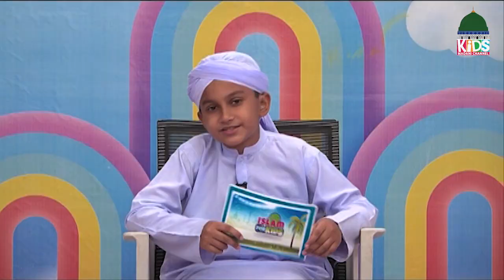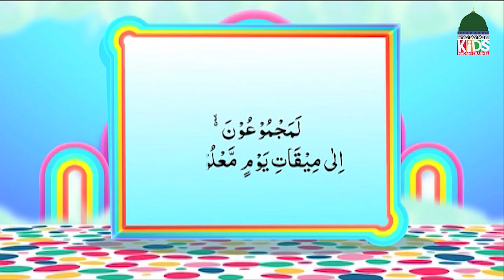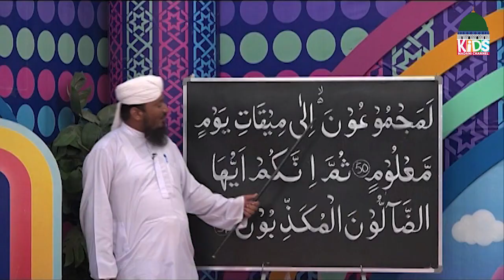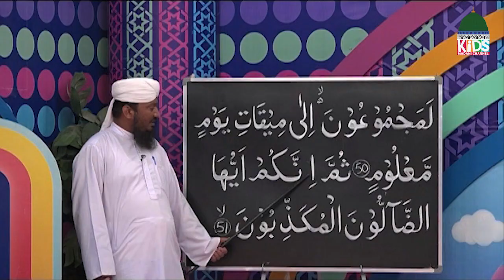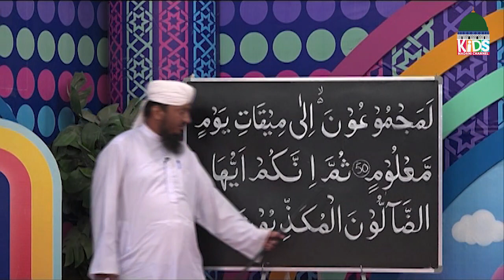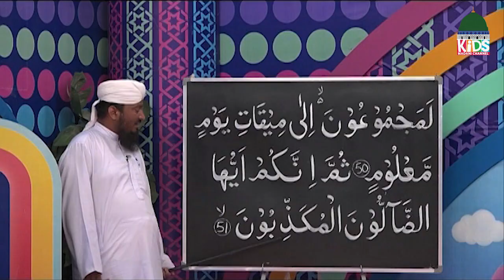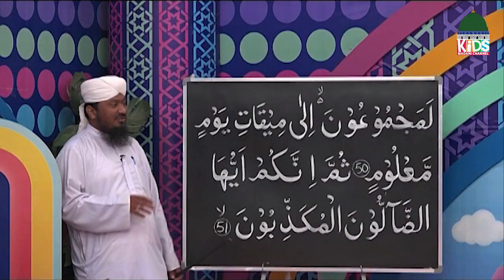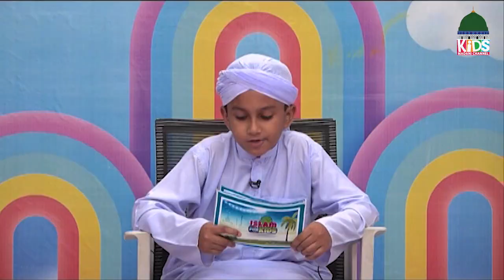Islam For Kids EP# 369 | Learn Quran for Kids | Kids Madani Channel